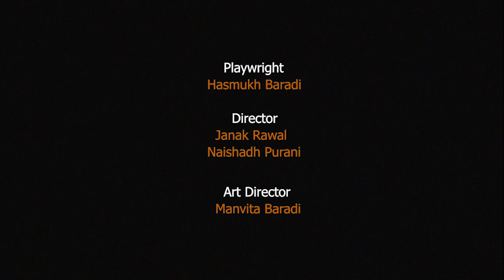Aakhu Aaykhu Farithi,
Aakhu Aaykhu Farithi  is an exploration of the trauma of an artist reliving her life through a play. The story is a play within a play. The first, is the story, one of three theatre people in a rehearsal space. The second layer is that of the play that they are rehearsing. The yet untitled play is a story of 3 people, Abha, Rohan, and Megha. Abha and Rohan were lovers, but due to unspecified circumstances, they were not able to marry each other and Rohan was being forced by his family to marry Megha. Abha suggested that Rohan spend 29 days of every month acting as a dutiful husband to Megha, but for one day, he was to spend the day with her. This reminds the actress Radhika of similar situations in her own life. The drama unfolds because of the tension between fact and fiction.

Playwright -Hasmukh Baradi, Director Janak Rawal, Naishad Purani, Manvita Baradi
Actors- Radhika Barot, Harsh Dharaiya , Ruchie Nayak

Hasmukh Baradi (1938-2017) has written numerous plays and have been performed widely in many Indian Languages. He wrote in Gujarati and his plays have been translated to English, Hindi,  Maithali, Sindhi, Marwadi, Marathi, Tamil etc. An institution in himself, he has researched, created archives, edited longest surviving theatre quarterly in Gujarati, taught , performed, written plays, directed and produced numerous plays. He gave Gujrati theatre a whole new direction. He is recipient of CC Mehta life time achievement award (2000) and also NARMAD Award for playwriting (1999).  He wrote "History of Gujarati Theatre" (National Book Trust, New Delhi, 1996). He was Senior Fellow for Theatre, Department of Culture, Government of India (1990-92), part of numerous committees with SNA,NSD, Ministry of Culture- GOI.